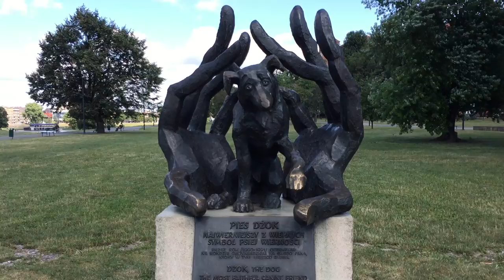The Monument of Dzok the dog in Krakow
This monument is placed on the boulevards between the Wawel Hill and the Vistula river, nearby the Dragon’s Den. It was created by the famous sculptor Bronisław Chromy in 2001. The Dzok Dog symbolises dog's loyalty and devotion.

The dog was waiting for his Master to pick him for the whole year (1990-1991). Unfortunately, the men died of heart attack and never came back. Dzok did not want to move from the place where his Master left him and as people saw the waiting dog, they started to bring him food. Eventually, the dog died and people decided to build the monument to 'the most faithful canine friend devotion to his master.'